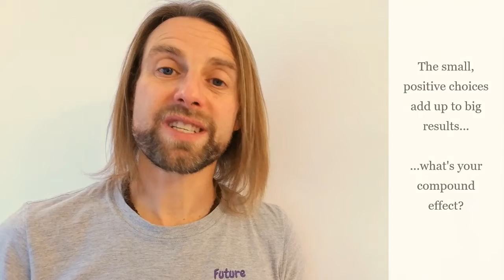Moulton College November 2019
We totally enjoyed our first workshop at Moulton College in Northampton.

A big thank you to the students for engaging in the session, and to those who chatted with us at the end. We must also thank the staff who attended the session and worked closely with the students, this adds huge value to the day.

It's All In The Mindset shows ways to turn fixed mindsets to growth mindsets and how to create small, positive habits on a daily basis. The compound effect is about little choices every day, adding up to big results.